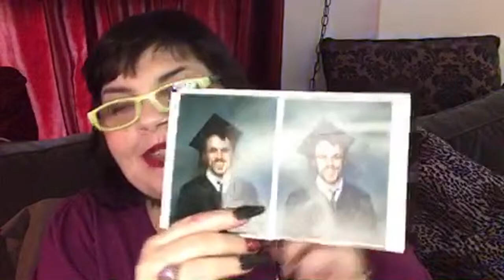Vlogtober 26 - Dollar Tree Shinanigans